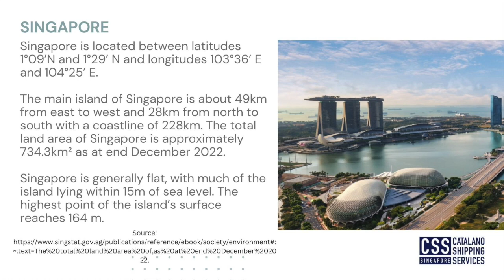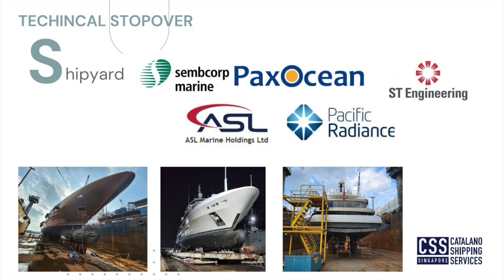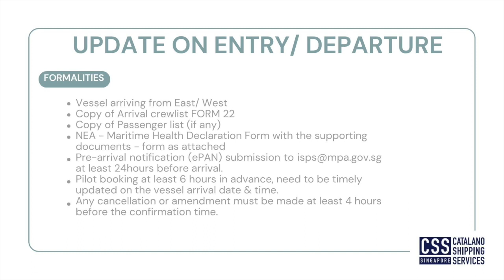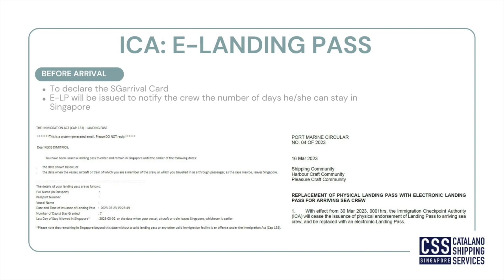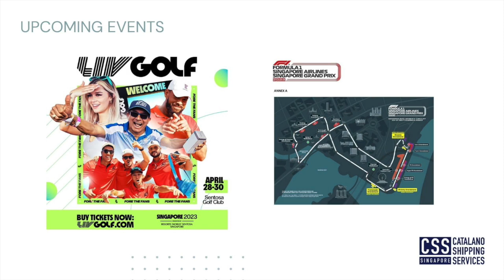Singapore Regional Update - 2023 Southeast Asia Yachting Conference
Singapore yachting regional update. Latest regulations, immigration, marinas, shipyards, and events in the area.

Speakers:
1) Kent Tan - Catalano Shipping Singapore